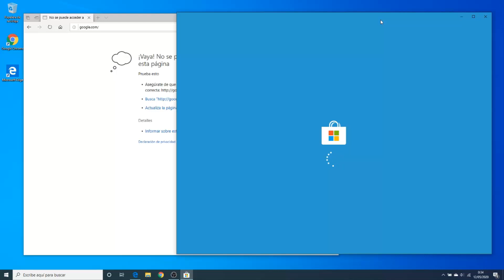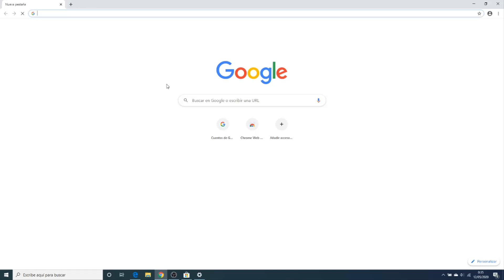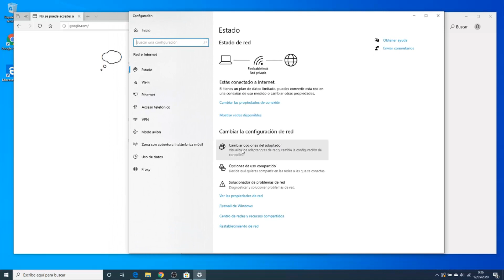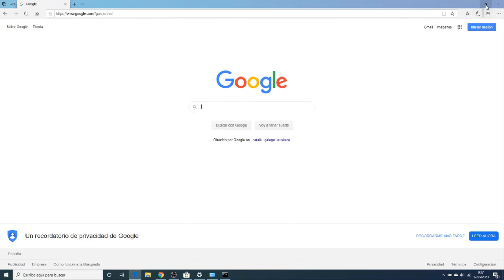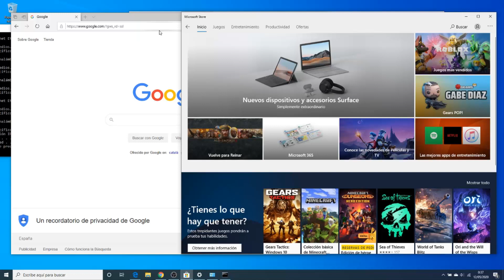👌 ¡Solucionado! Error 0x80131500 en Tienda Microsoft y Edge no navega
Error 0x80131500 en Tienda Microsoft

💡 Descripción ampliada 💡
Te contamos lo que nadie cuenta, tras realizar varias pruebas y acciones que hay por internet sobre cómo solucionar el error 0x80131500 en la Tienda microsoft  y que no funciona el navegador Edge, te contamos la solución.

💰💰 Mi Set favorito en Amazon 💰💰

⏩ Silla Gamer

⏩ Ordenador Portátil 15.6"

⏩ Monitor Gaming 27" FullHD

⭐⭐⭐ Soy Fan de Amazon PRIME STUDENT ¿Aún no sabes qué es?  ⭐⭐⭐